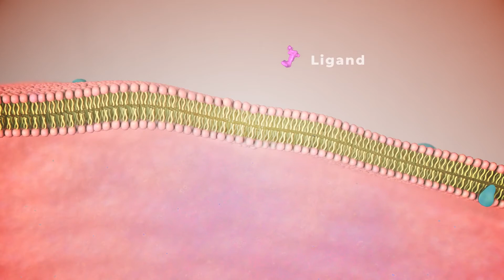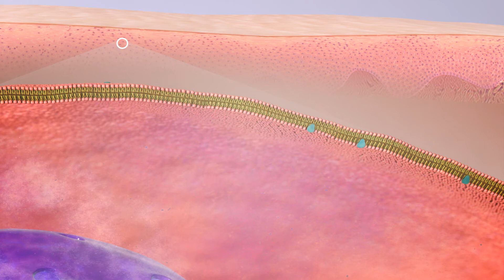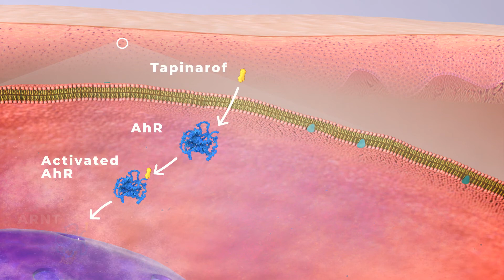Tapinarof for Plaque Psoriasis - Mechanism of Action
LiVDerm.org